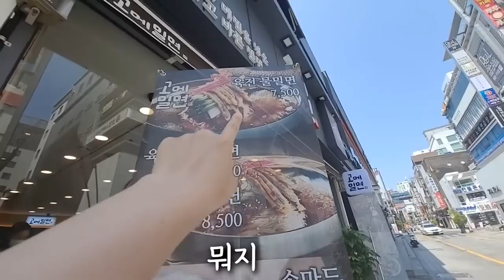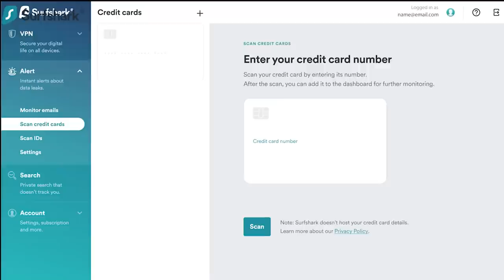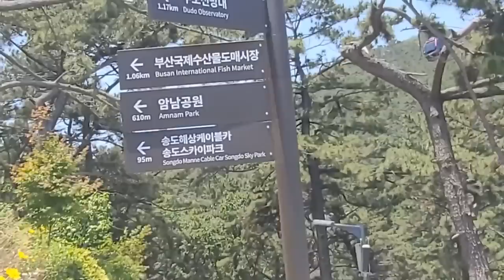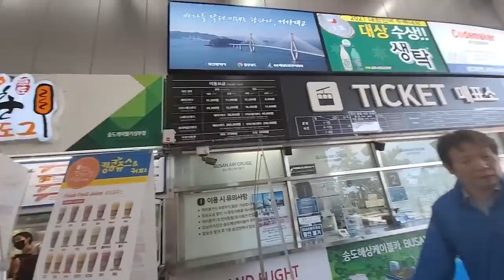마! 살아있네 [부산혼여]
프로모션 코드 :  yurijoa520
83% 할인과 24개월 구독시 3개월 추가 이용 가능,